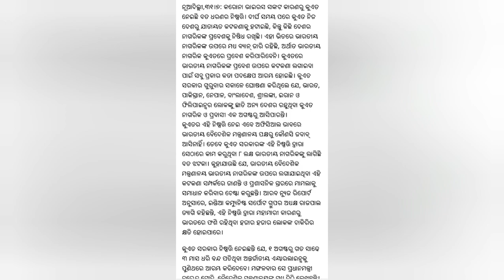IDA NEWS 511: JULY 31, 2020: KUWAIT CORONAVIRUS TRAVEL BAN, 7 COUNTRIES INCLUDE INDIA, STRICTLY RULE